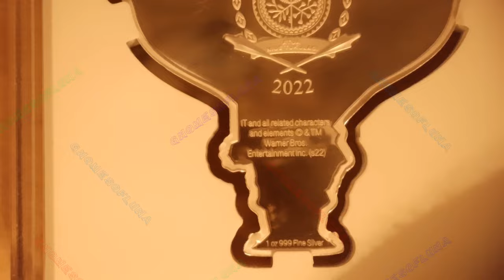It / This Is Horror / Chibi Coin & New Zeland Mint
Year: 2022
Title: It
Series: This Is Horrow
Mint: Chibi Coin & New Zeland Mint
Mintage: 2,000